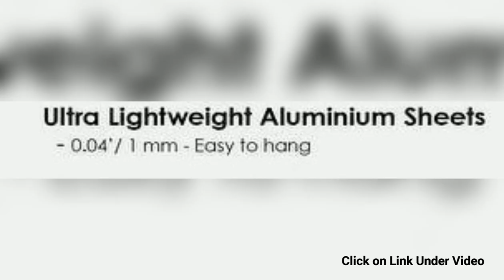Oversized Wall Clocks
1. Designart 'Creative Flower in Multiple Colors' Oversized Modern Wall CLock
Item # 29042560

Splash your space with color with this oversized wall clock. Crafted from lightweight aluminum with a glossy finish for easy care and lasting durability, this clock showcases a floral-inspired design in vivid colors for visual appeal. The battery-powered movement stays up to the minute without a power outlet, and the floating mount gives the clock a bold contemporary look.

2. Designart 'Ocean View' Oversized Nautical & Coastal Wall Clock
Item # 33345180

A beautiful addition to any home or office, this Nautical & Coastal round wall clock is made on 100% solid aluminum. It has a highly reflective glossy finish creating a sleek modern look. This Ocean View Large Wall clock arrives completely ready to hang on the wall. Simply insert the "AA" battery included with your order.
Available in several size, this Modern Oversized Wall Clock makes it the focal point of any room.

Features

- Ultra Gloss Coating ensures colors are extra vibrant with light reflection.
- 1mm Aluminum grade sheet metal.
- 1-inch mounting frame gives the illusion of artwork floating on the wall.
- Mounting brackets and instructions are included.
- High quality digital images are created directly into a glossy aluminum panel, producing a stunning and captivating print in the glossy finish of the metal.
- Looks better than any photo paper and guaranteed to last at least 20 years.
- Easy to clean with a microfiber cloth.
- "AA" battery included with your order.
- Easy to hang.
See Options drop down for available sizes.

3. The Curated Nomad Belli Decorative Wall Clock
Item # 15137591

Wind the hours away with a touch of whimsy and dazzle with this arresting wall clock. The large and expressive face is emboldened with waves of vibrant colors for a look hearkening to the aesthetic of commedia dell'arte. Your wall will welcome a pop of Bohemian sensibilities and a splash of unique color.

Features:

Made of metal and MDF

Large clock fave

Requires 1 AA batter (not included)

Includes 1 hanging hook

Roman numerals

Green, red, blue, yellow, brown, black

Dimensions:

Clock face is 19 inches in diameter

Overall: 30.5 inches in diameter x 1.5 inches deep.

4. Glitzhome 27.5"D Farmhouse Oversized Wall Clock with Moving Gears Tempered Glass
Item # 37353560

This Vintage gear wall clock made of rectangle  metal frame, printed bold roman numerals, wood base with glass cover and classic 3D movable gears. Using high-quality Tekken 8828-T5 scanning silent quartz movement can not only guarantee the better accuracy of time, but also keep you away from annoying ticking sounds, thus providing you a silent and comfortable environment. This wall clock has super large and legible roman numerals, which forms a big color difference with the black background. So it is easy for you to read the time from different angles in the room, even from the adjacent room. It can ensure the elderly or others with poor sight to read time clearly.

The strong retro style is paired with bold Roman numerals, moving gears feature exquisite, with practicability and classical beauty combination. It greatly adds charm to the decoration of your home and office. Keyhole hanger is easy to be installed by the hook and the hanging hole on the back of clock. This clock fits most decor whether French, Tuscan, Paris, country, farmhouse, beach, Mediterranean, antique and is suitable for kitchen, dining, living room, game room，bedroom, foyer, hallway, bar, restaurant and more.

Features:

3 AA batteries required (not included), 2 batteries for the gears spinning, and 1 battery for the clock hands moving

High-quality Tekken 8828-T5 scanning silent quartz movement

Stronger tempered glass for safety

Large legible numerals

Good load-bearing capacity

Move independently of hands

Made of 40% MDF, 40% Glass and 20% Iron

Size: 27.5"Diameter X 3.5"Thick.

5. FirsTime & Co. Farmstead Fir Wood Barn Door Wall Clock
Item # 33148967

Freshen up your farmhouse decor with the Farmstead wall clock from FirsTime & Co. The fir wood frame is paired with a wrought iron face and metal casters for easy installation. Choose from five unique finishes to complement your rustic space.

Features:

Made of fir wood

Metal casters

Wrought iron face

Rustic, farmhouse style

Black, brown, grey, or weathered white finish

Numerical display

Wall-mounted

Requires 1 AA battery

Rectangular shape

Measures 29 inches high x 27 inches wide x 2 inches deep.